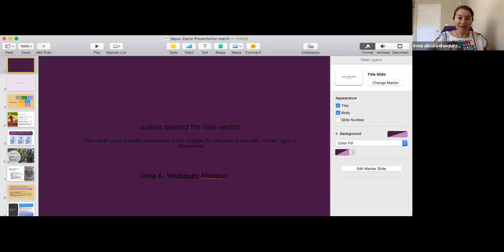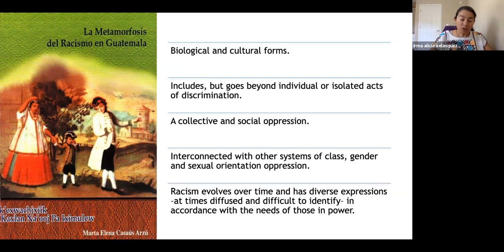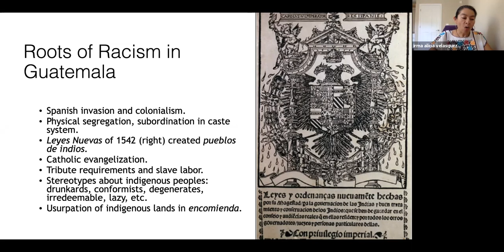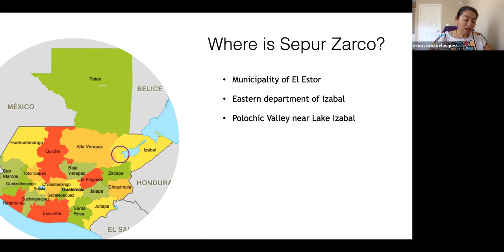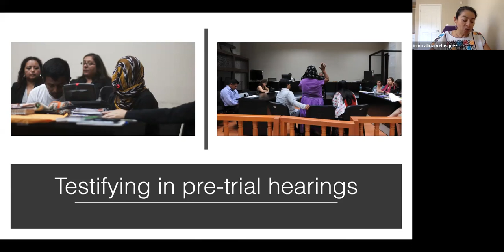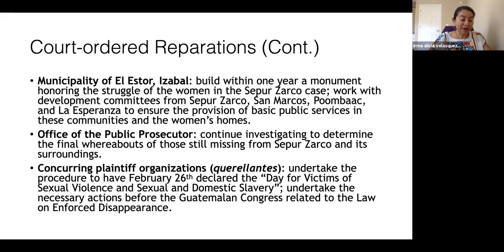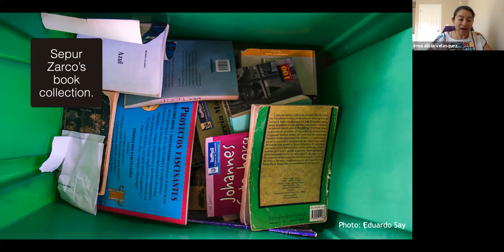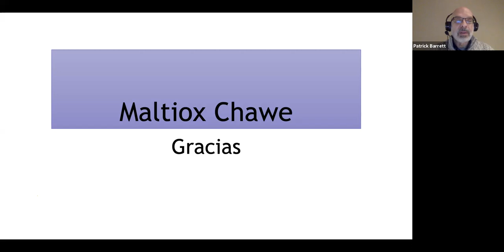Justice Beyond the Final Verdict: The Sepur Zarco Case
A lecture by Irma Alicia Velásquez Nimatuj analyzing the problematic nature of court-ordered reparations in the struggle for indigenous human rights in Guatemala.

Irma Alicia Velásquez Nimatuj is a Maya-K’iche’ social anthropologist and journalist. She has been at the forefront of struggles for respect for indigenous cultures. She was Executive Director of the Mecanismo de Apoyo a Pueblos Indígenas Oxlajuj Tzikin (Support Mechanism for Indigenous Peoples) (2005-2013). In 2002 she played a key role in the historical process of setting legal precedent through a court case that made racial discrimination illegal in Guatemala. She is the author of “La Justicia Nunca Estuvo de Nuestro lado”: Peritaje Cultural Sobre Conflicto y Violencia Sexual en el Caso Sepur Zarco, Guatemala (2019), “Lunas y Calendarios”: Poesía Guatemalteca (2018),  Pueblos Indígenas, Estado y Lucha por Tierra en Guatemala (2008) and La pequeña burguesía indígena comercial de Guatemala Desigualdades de clase, raza y género (2003).